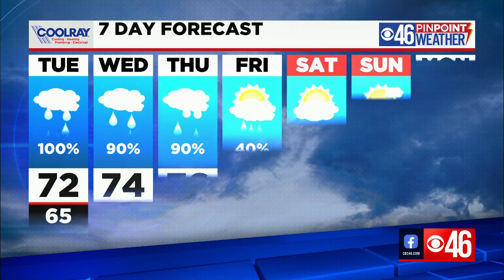CBS46 Noon News Update 10/5/21